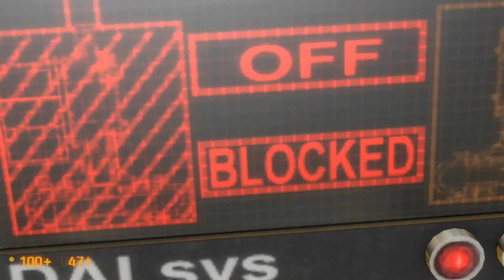Let's Play Half-Life:Black Mesa #014 So viel Technik [Deutsch/HD+]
14. Folge von Let´s Play Half-Life 1: BlackMesa
mit JustJay

Videobeschreibung:
In dieser Folge treffen wir weiterhin jede menge Soldaten und müssen eine Maschine ans laufen bringen um in der nächsten Folge durch die komische Tür zu schreiten !